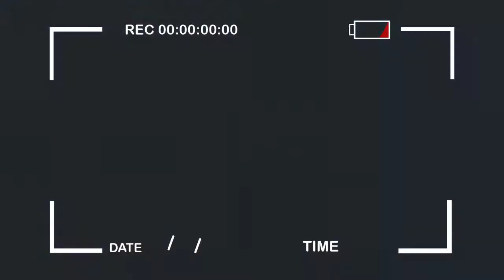ZAÏRE EYINDI MIEL DE SON A MUTAKALISE HÉRITIER WATA ALOBI POURQUOI BAZO BOMANA NA FABRIGAZ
ABONNÉS VOUS SUR NOTRE YOUTUBE KILELO NA FAUSTIN NGOMBO TV ICI LA QUALITÉ DE IMAGE